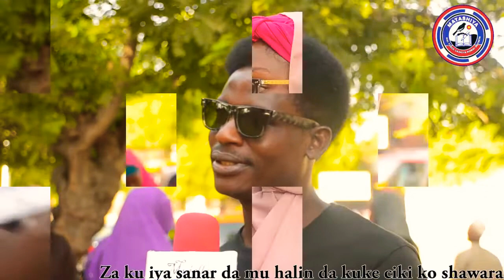Kafafen sada zumunta da yadda wasu ke amfani da su - Ana Yi Da Kai